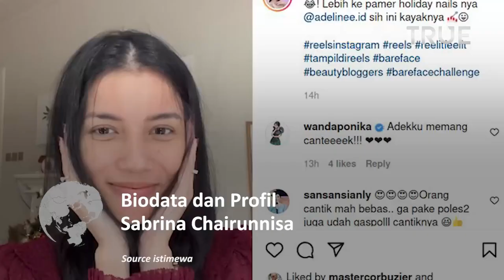Biodata dan Profil Sabrina Chairunnisa, Istri Deddy Corbuzier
Sabrina Chairunnisa sering diperbincangkan publik karena berpacaran dengan Deddy Corbuzier.

Namanya pun kian melesat usai sering mengunggah kekompakan dengan sang kekasih.

Meski begitu, dia tak hanya sekedar menumpang ketenaran. Ia telah lama merintis karir sebagai model dan memiliki sejumlah prestasi. Karir model Sabrina dimulai saat dia mengikuti salah satu kontes kecantikan pada 2011.

Di kontes itu, dia terpilih menjadi juara ketiga. Sesudah ajang tersebut, dia serius menggeluti karir sebagai influencer. Konten-konten yang dia bagikan seputar tips kecantikan dan kebugaran.

Di Instagram, dia memiliki pengikut sebanyak 718 ribu. Tak hanya itu, dia juga sudah mulai merambah ke dunia bisnis kecantikan dengan membuka sebuah salon.

Bisnis yang sudah berdiri sejak Maret 2020 lalu ini, terletak di kawasan Kebayoran Baru, Jakarta Selatan.

Sabrina Chairunnisa lahir di Medan pada 19 November 1992 umur sabrina chairunnisa 30 tahun, dia anak  dari pasangan Irwan Hasbullah dan Aminah Nasution.

perbedaan umur deddy corbuzier dan sabrina, dan sabrina menjadi istri deddy corbuzier